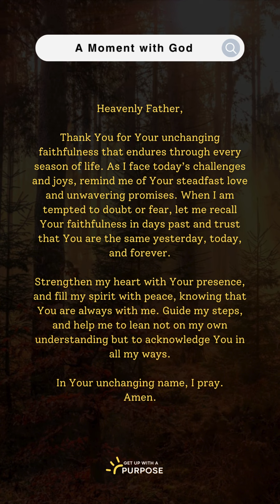Moment with God in Prayer | Unchanging Faithfulness 🙏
May this prayer guide you in communing with God and seeking His presence, guidance, and blessings throughout your day. 🙏

Follow @getupwithapurpose for more!